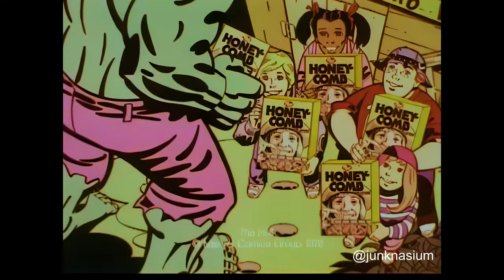1976 "HULK SMASH Honeycomb Cereal" (4k) Animated Cereal TV Commercial (70's Ad)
"A peaceful day at the Honeycomb Hideout is suddenly interrupted by... THE HULK"...

"ME BIG HULK WANT BIG CEREAL"- Hulk
"Honeycomb you better come through"- Dweeb
"Brace yourself hulk"- Zack Morris
"Honeycomb's Big"- Pink Power Ranger
"It's got a big bite, that tastes right"- Pigtails
"BIG ENOUGH FOR HULK?"- Hulk
"Just Tryyyy it."- Yellow Afro
"POST HONEYCOMB CEREAL BIG"- HULK
"AND PART OF A BALANCED BREAKFAST"- HULK
"HULK...GO.
"Don't forget your honey comb"- Team Honeycomb*
"HONEYCOMB. BIIIIIIIG"-Hulk
"And (he's?) got a BIG Bite"- Team Honeycomb

*Team honeycomb consists of: Dweeb, Zack Morris, Pink Power Ranger, Pigtails, and Yellow Afro.  They ARE The Honeycomb Avengers.

Also, is the Hulk Al Pacino?  Did he always have the "Fuggataboutit" accent?  Is that a thing?  Or is that only canon to the Honeycomb Cereal Hulk Extended Universe (HCHEU)?

"In 1976, the Hulk appeared in - of all things - an animated Post Honeycomb cereal commercial. The Hulk Honeycomb commercial was produced by Phil Kimmelman & Associates (PK&A) and Herb Trimpe, whose long run penciling The Incredible Hulk for Marvel was drawing to a close, did the character designs, as well as the color models and pencil layouts. (The animation studio produced the actual color cels from which the commercial was made.) This was Trimpe's first work in animation, preceding his Crest toothpaste commercials."

1976.